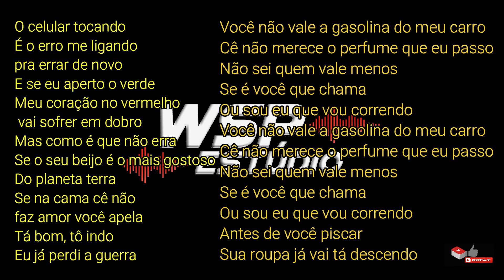QUEM VALE MENOS - MARI FERNANDEZ PLAY BACK KARAOKÉ EM FORRO